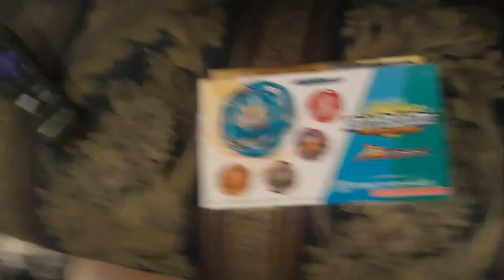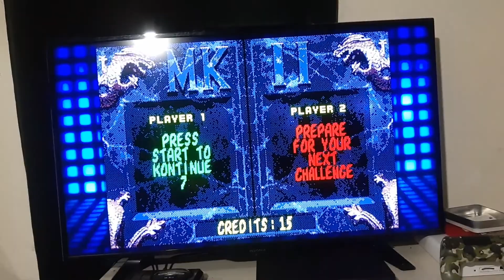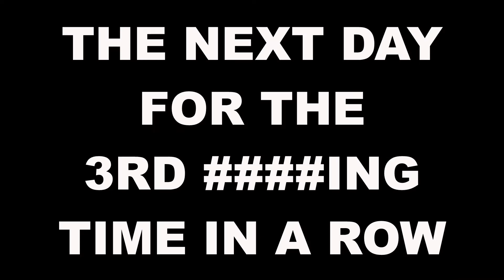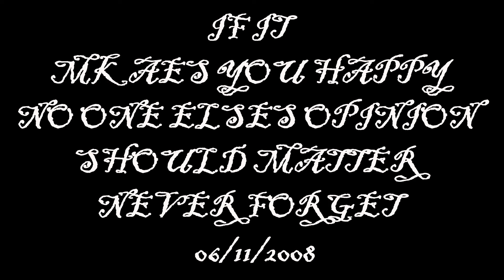THE BEYBLADE BURST ENTHUSIAST 2: ELECTRIC BOOGALOO